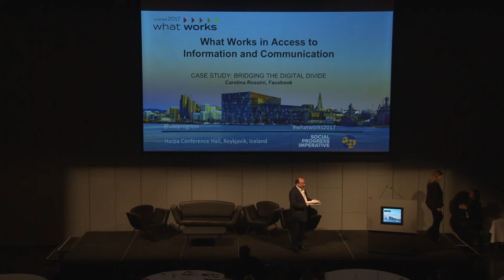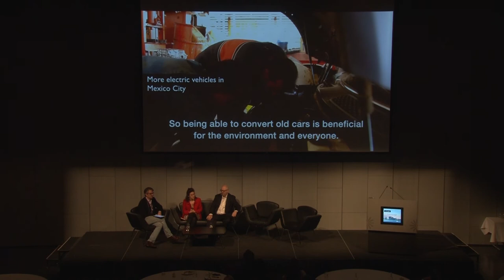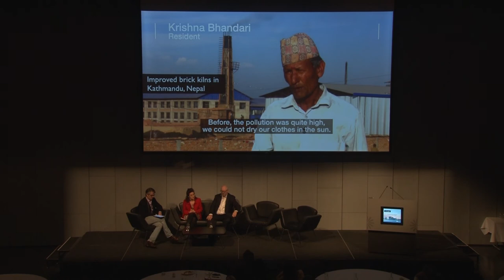The Role of the Media and the Problem of Fake News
As fake news is eroding trust in media reporting, even high quality outlets have found their editorial integrity called into question.

CAPROCK Group Managing Director Matthew Weatherley-White sits down with Matthew Bishop, Senior Editor at the Economist Group, and Emily Kasriel, Head of Editorial Partnerships and Special Projects at the BBC, to discuss the problem of fake news and the implications for social progress.